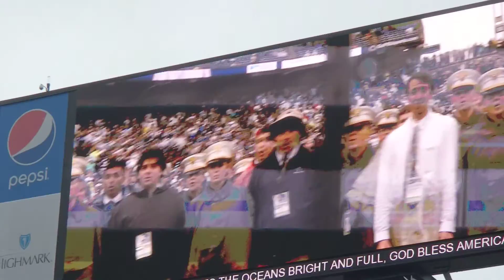God Bless America - PSU & Army Glee Clubs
The Penn State and Army Glee Clubs sing "God Bless America" during the PSU-Army game.

Shot from Section WC, Row 16, Seat 2 with an Olympus Stylus TG-830.

Beaver Stadium
University Park, PA